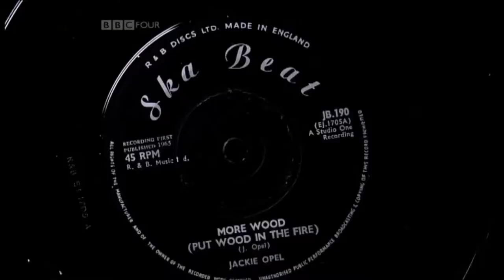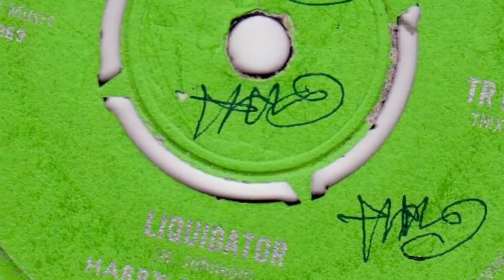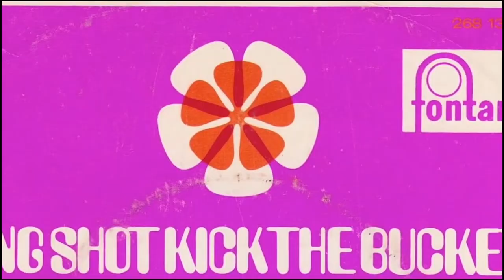Lee Gopthal Trojan Records FINAL